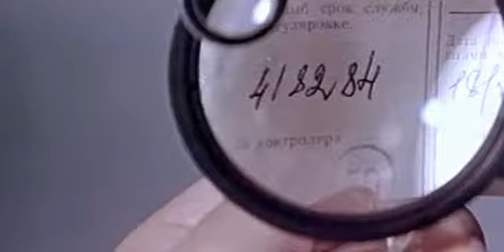Свидетельница начала говорить правду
х/ф "Ночное происшествие" (к/ст им. Горького, режиссёр Вениамин Дорман, 1980)